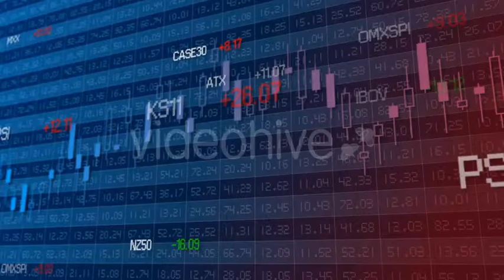Stock Market 2